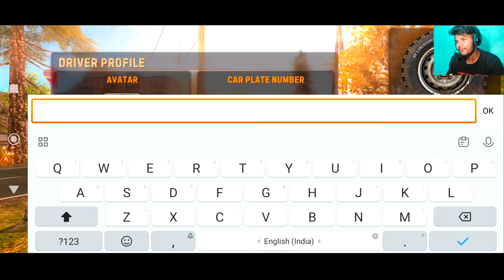😱 First Day In Russian Car Driving UAZ Hunter || Russian Car Driving UAZ Hunter Gameplay In Hindi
😀 Hi Guys Walcome To The My Channel • Rohit Gamer •

✓ My Information
Name       :-      Rohit
Age 😋     :-     19
Hobby      :-      Gaming

🙄 About
Device                     :-   Redmi K50i
Name In Game     :-    Rohit Gamer